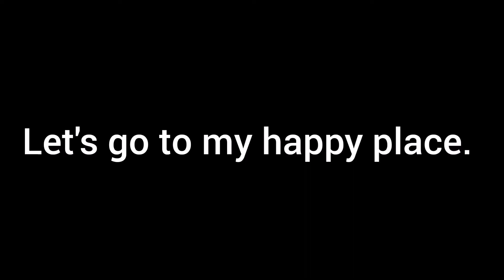Vlog|| a very relaxed day with my friends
What it do my people

So today I've decided to come with another day in my life, lol I hope you guys enjoyed it.